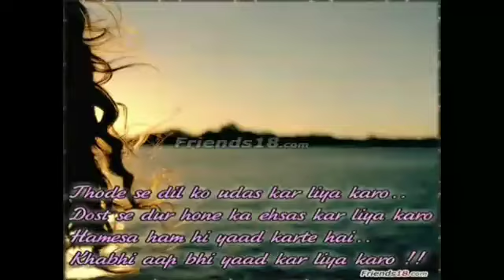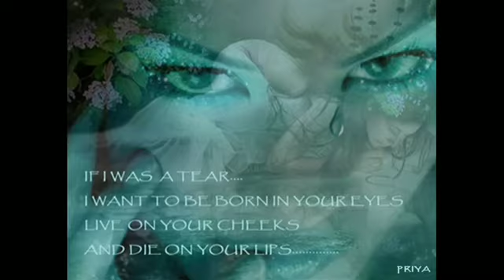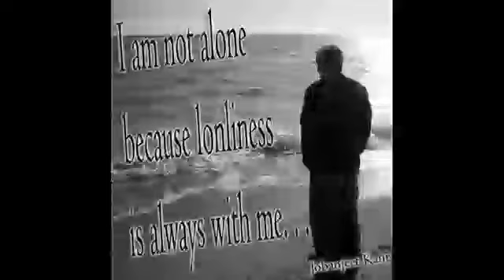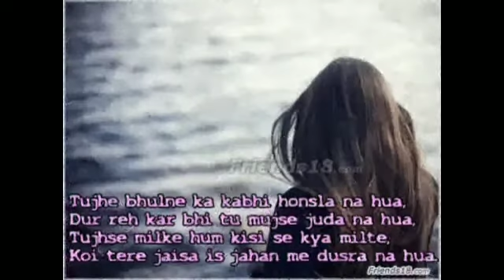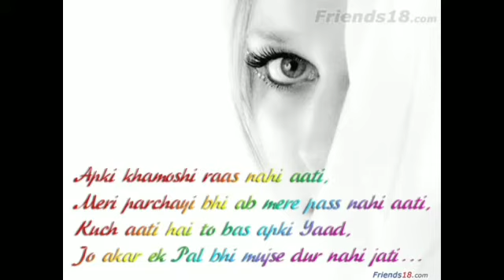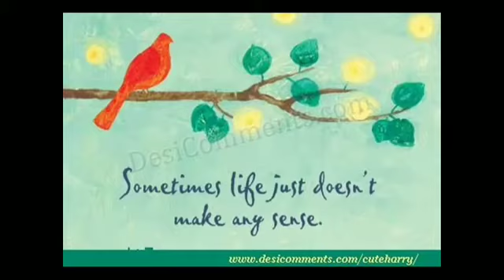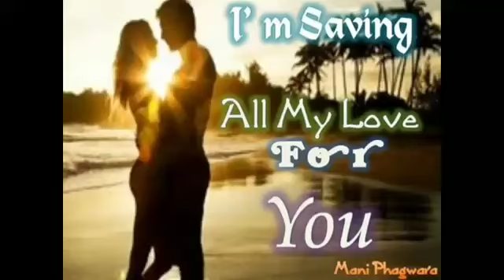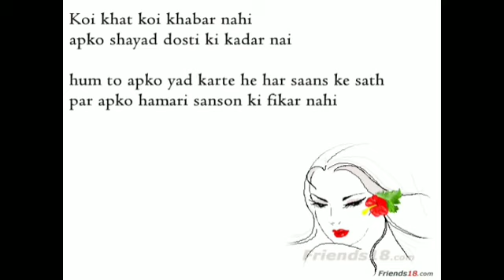♥♥_KiSMat_Ka_To_YeHi_FaSaNa_Hai_♥♥